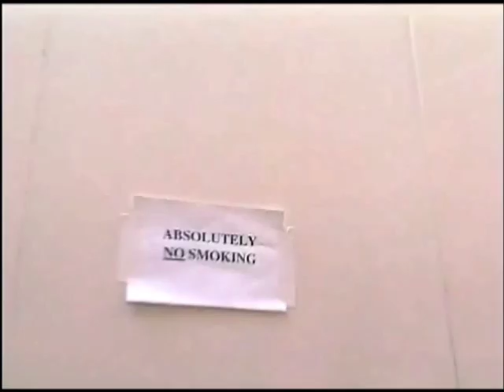Freja Beha Erichsen-"i'm Not Smoking"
Freja Beha Erichsen
ChaneL @ New York